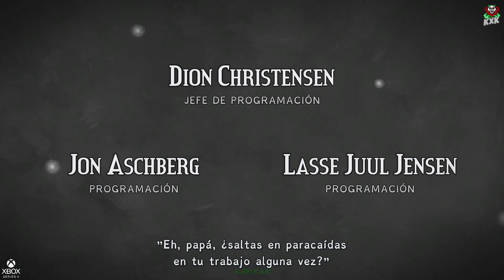GUIA DE TODAS LAS PUERTAS Y MEMORIAS DEL JUEGO FIGMENT 100%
Aquí tenéis el video de todas las puertas y memorias del juego Figment.

en el video os indico varios sitios para mirar de conseguir los logros matar a dos de un golpe cargado y golpear a tres con un golpe cargado, muy importante, que en tempoburgo cojais todas las bolas blancas que sueltan las arañas, hay algún bug con eso, y a veces hay que volver atrás a mirar si nos hemos dejado alguna, que no aprecia.

CEREBROPOLIS
00:06:52 - PUERTA 1
00:07:27 - PUERTA 2
00:10:20 - MEMORIA 1
00:12:58 - PUERTA 3 A 14 & LOGRO VECINO RUIDOSO

ISLAS DE LA LIBERTAD
00:17:54 - PUERTA 1
00:18:09 - PUERTA 2
00:19:49 - PUERTA 3
00:22:12 - PUERTA 4&5
00:22:35 - MEMORIA 2
00:27:52 - PUERTA 6
00:30:12 - PUERTA 7&8
00:30:49 - PUERTA 9
00:32:11 - PUERTA 10
00:37:26 - MEMORIA 3
00:44:38 - PUERTA 11
00:45:24 - PUERTA 12
00:54:19 - PUERTA 13
00:55:34 - MEMORIA 4
00:58:05 - MEMORIA 5
01:01:23 - PUERTA 14
01:04:29 - MEMORIA 6
01:10:07 - PUERTA 15&LOGRO EN BUSCA DE LA INSPIRACION

TEMPOBURGO
01:15:19 - MEMORIA 7
01:16:31 - MEMORIA 8
01:22:32 - PUERTA 1
01:26:05 - PUERTA 2
01:26:35 - PUERTA 3
01:29:48 - PUERTA 4
01:32:44 - MEMORIA 9
01:37:20 - PUERTA 5
01:44:05 - PUERTA 6
01:46:00 - PUERTA 7
01:48:20 - MEMORIA 10
02:00:00 - PUERTA 8
02:01:02 - PUERTA 9
02:02:17 - PUERTA 10
02:03:31 - PUERTA 11
02:07:53 - MEMORIA 11
02:08:38 - MEMORIA 12
02:10:24 - PUERTA 12
02:15:07 - PUERTA 13&14
02:15:39 - MEMORIA 13
02:18:11 - MEMORIA 14
02:20:43 - MEMORIA 15
02:21:10 - PUERTA 15&LOGRO COMPROBACION DE ENGRANAJES
02:35:45 - MEMORIA 16